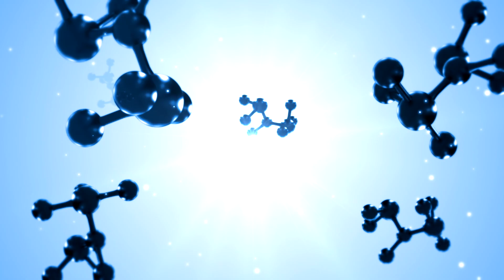🔴BENEFICIOS DE TOMAR MANZANILLA🌼 - HEALTH BENEFITS OF CHAMOMILE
La MANZANILLA🌼 es una planta medicinal que se ha utilizado desde hace varios siglos debido a las grandes propiedades y beneficios que tiene para nuestra salud🩺

Se ha descubierto que tiene más de 100 sustancias bioactivas🧬 que actúan y regulan ciertas funciones de nuestro cuerpo.

Se sabe que se utiliza como sedante natural😴, mejora la digestión, incluso para curación de heridas🩹, entre muchas otras más funciones.

Les habla su amigo el Dr. Elmer Luna Vilchez👨‍⚕️🩺, y en esta ocasión quiero contarte todo sobre  “BENEFICIOS DE TOMAR MANZANILLA”

¿Qué es y para qué sirve la manzanilla? ¿Qué beneficios tiene la infusión de manzanilla? ¿Qué cura la manzanilla y cómo se prepara? ¿Qué efectos secundarios tiene la manzanilla? ¿Quiénes no deberían tomar manzanilla?

No te pierdas esta valiosa información mirando el vídeo completo en mi canal de YouTube Aprende De Salud.